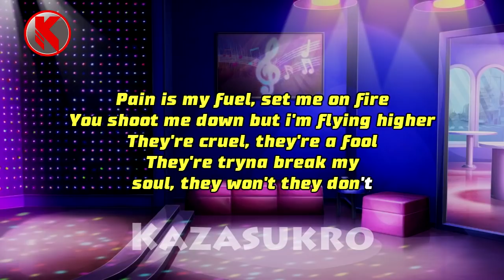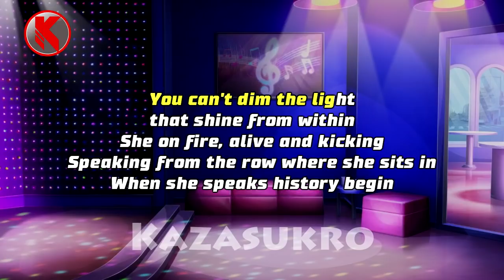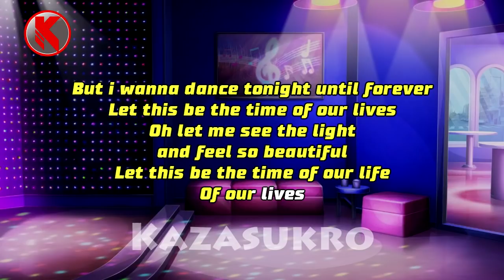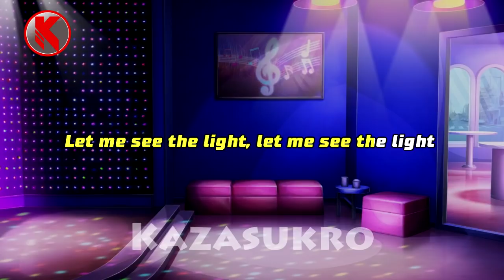BCL & JFlow - Dance Tonight (Karaoke Lirik Tanpa Vokal) By Kaza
Original Artist : Bunga Citra Lestari Feat JFlow
Title : Dance Tonight
Instrumental Cover By Kaza

- Lyrics -

I wanna dance tonight until forever
Let this be the time of our lives
Oh let me see the light
and feel so beautiful
Let this be the time of our life

Beauty is vain, trauma's deceitful
Strength is my friend
'cause luck is unfaithful
Grace is my make up,
gold what i'm made of
I'm reaching for the stars
Pain is my fuel, set me on fire
You shoot me down but i'm flying higher
They're cruel, they're a fool
They're tryna break my soul,
they won't they don't

And i...

Yeah
She do this when she wake up
She don't even need no single makeup
That's my woman, she all caked up
Ready for the world, she always face up
You can't dim the light
that shine from within
She on fire, alive and kicking
Speaking from the row where she sits in
When she speaks history begin

She's a home maker, record breaker
what don't break her,
they just make her Watch out player
say your prayer
She know better, won't fall never
She dance like no one else's business
She def from every man's wishlist
She the illest, most def the realest
Turn the lights on, we about to witness

Uh-uh
And now she's coming for you,
you better ready for
This inner force that i too
never seen before
I've seen the rainy days,
i got my dancing shoes

But i wanna dance tonight until forever
Of our lives

Forever in our lives
let me see the light,